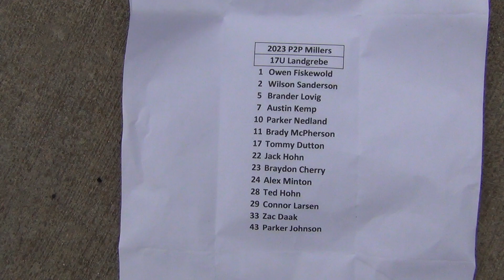P2P Millers Landgrebe 17U vs Windy City White on 06 29 2023